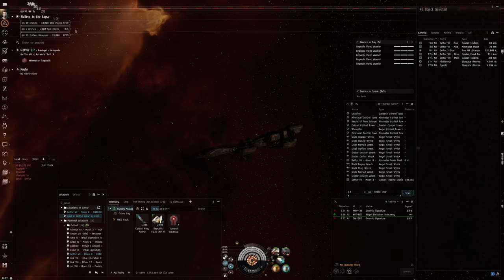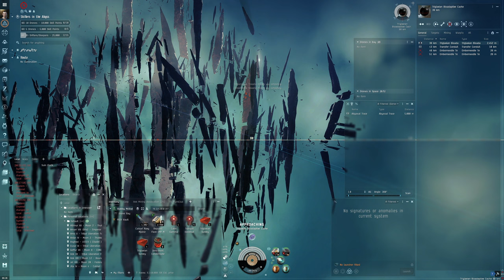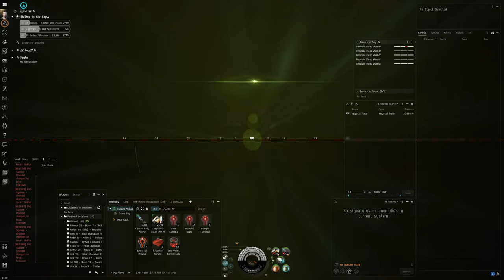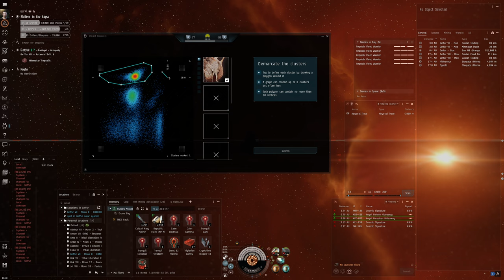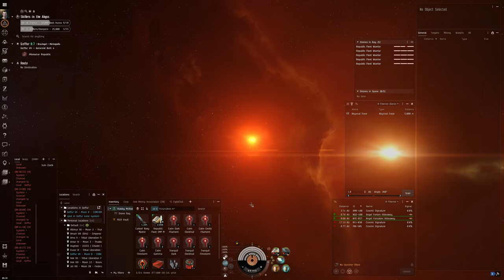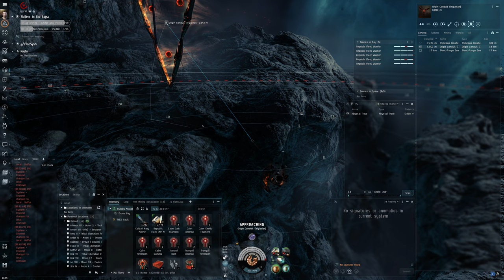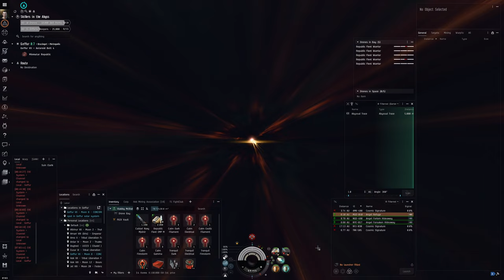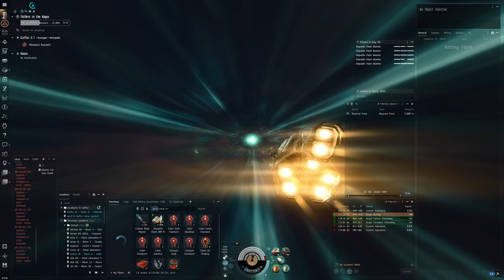Hello World: EVE Online Alpha Experience, Day 232